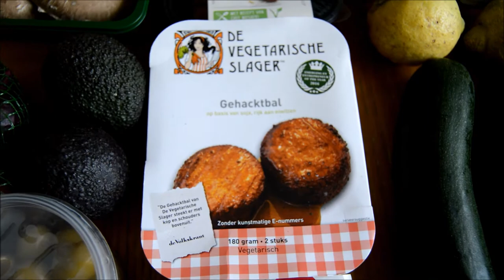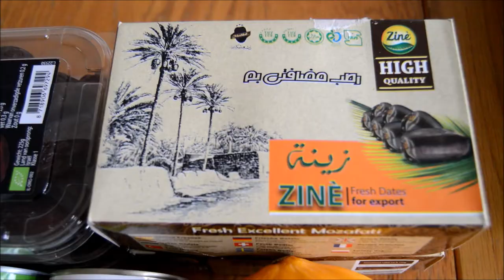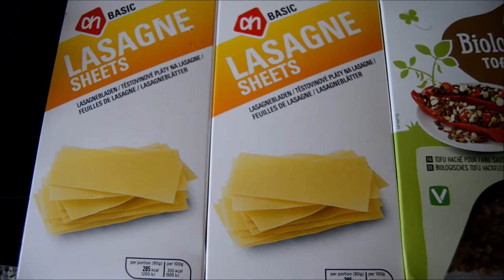Haul vegan || Olanda timp de 9 zile